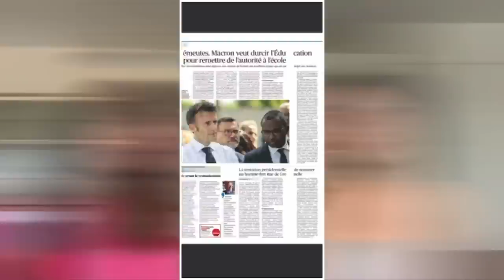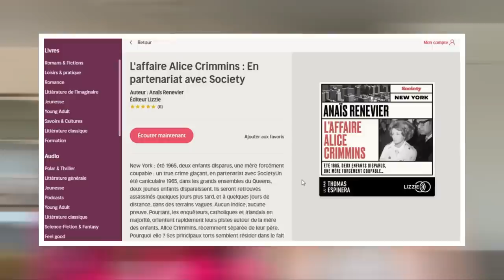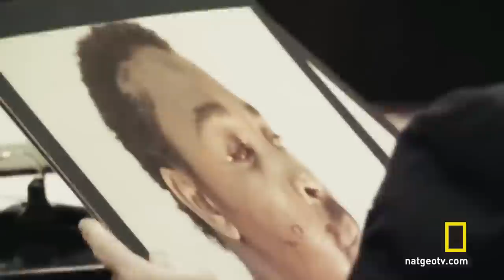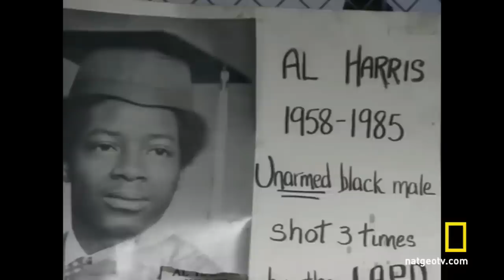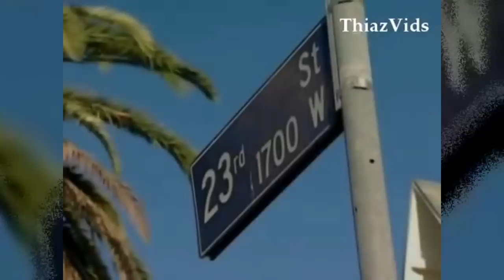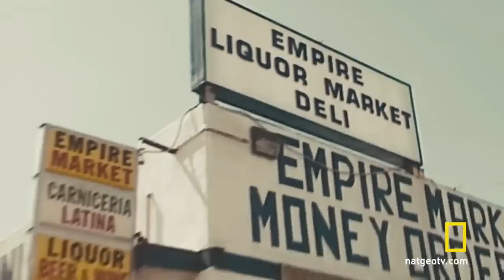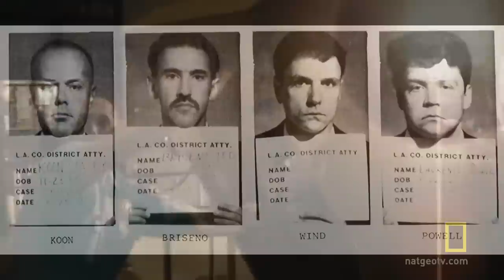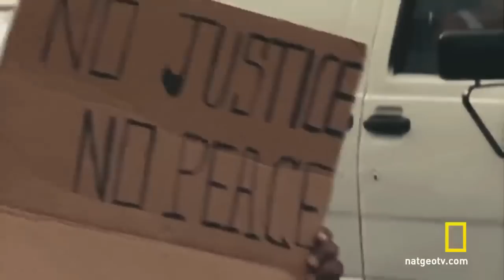Les ém*utes de Los Angeles 1992 💥 / "Pas de Justice, pas de paix" : Latasha et Rodney.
profitez ainsi d'un large choix de lecture pour tous les goûts et pour toute la famille. Lisez sans interruption sur tous vos appareils en ligne et hors connexion !

Une injustice, ca passe. Mais 2, 3, 4... à un moment la coupe est pleine, le peuple se soulève... bientôt la ville de Los Angeles se transforme en un brasier ardent de contestations.

Aujourd'hui, la Triste Histoire des ém*utes de L.A. 92